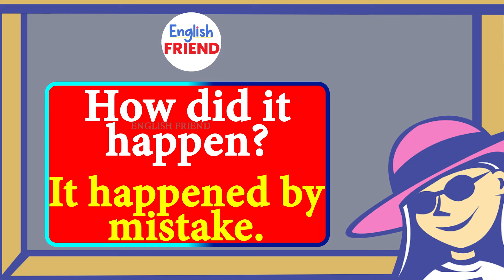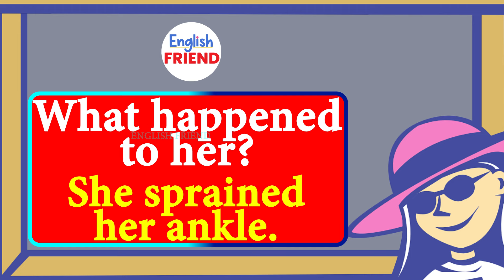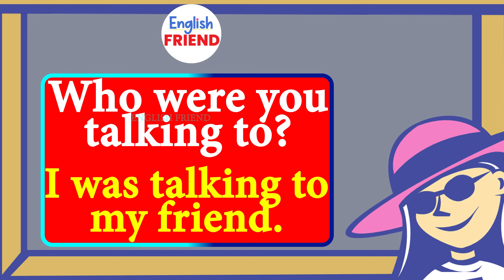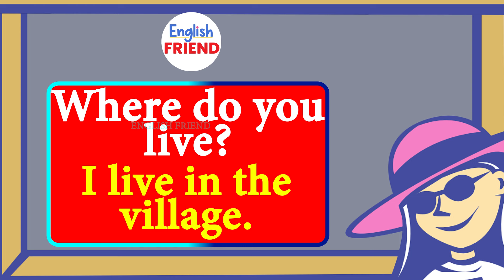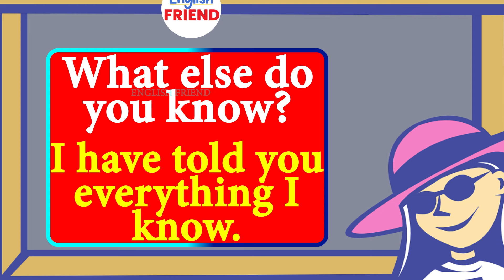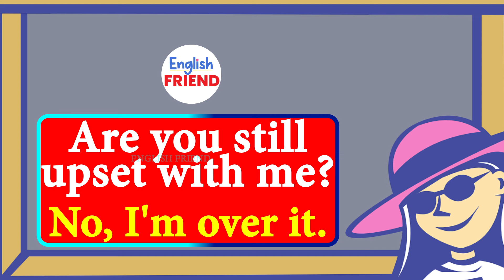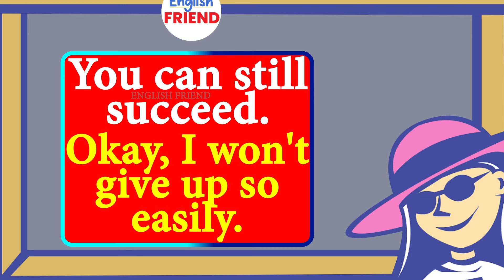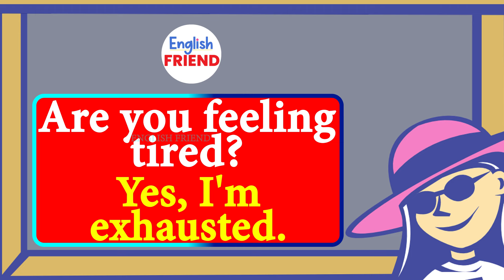Improve English Speaking Skills (Questions in English) English Conversation Practice